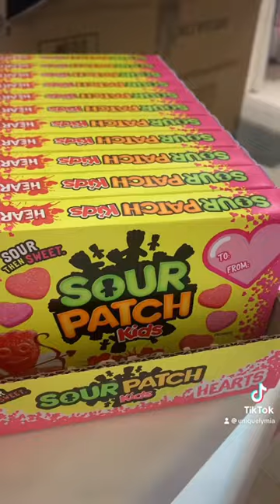graduatestudent graduatestudies fridayvlogs dayinmylifevlog gradlife